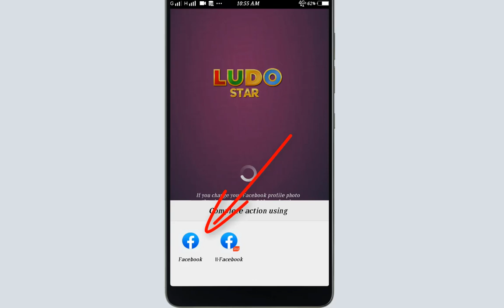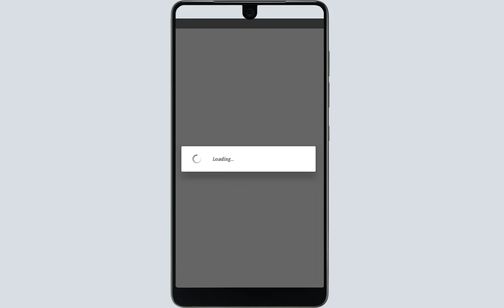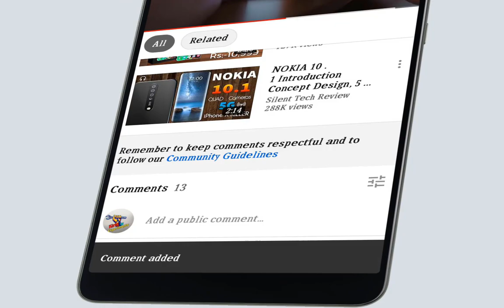Fix Login Problem Solvedd In Ludo Star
Hi Guys
more...

hastag.

Voice :--
Shahid Nawaz
SUPPORTING